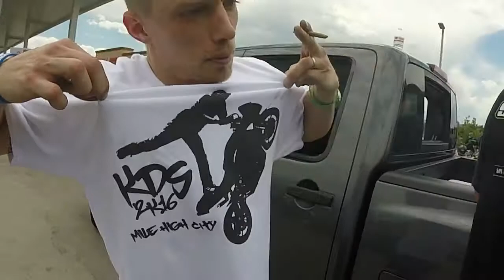KDS 2k16 The Mile High City Shutdown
Killing Da Streets 2016. need i say more?

Thank you @c.carlsonphotography for helping me get all this awesome footage as well as all the fire shots he got.